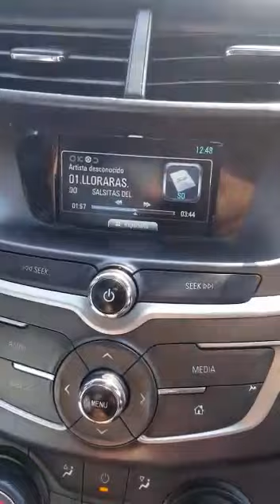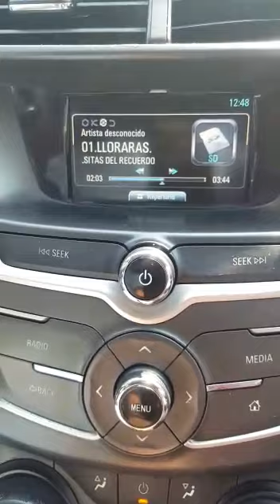LLORARAS. OSCAR DE LEÓN. -BETO 2020- SALSA EL RUEDAS.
Video de Roberto Castro